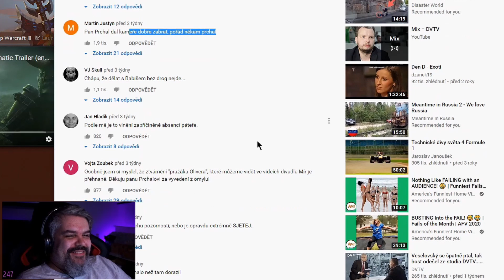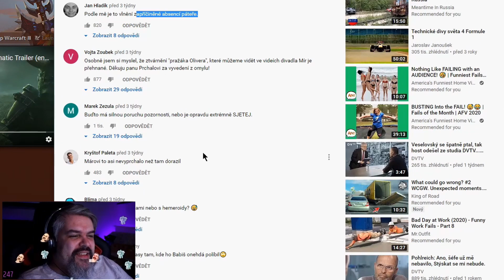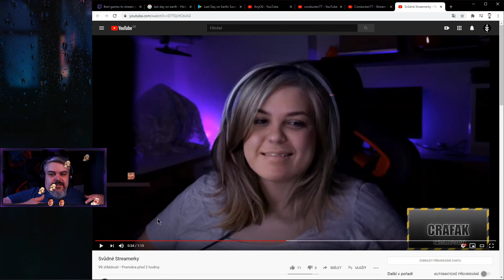Crafinka a Crafák senior [BEST OF ČERVEN] Crafák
Důležité odkazy!